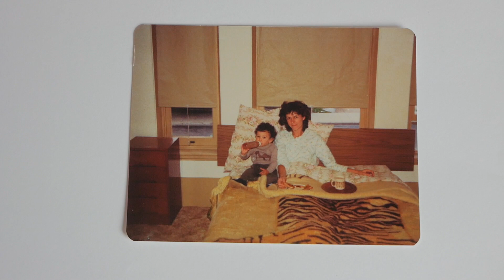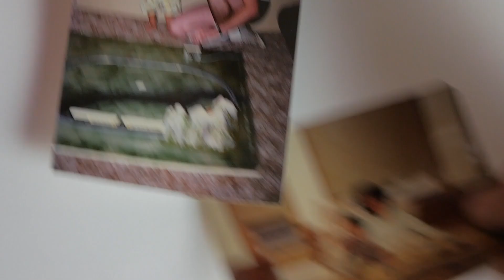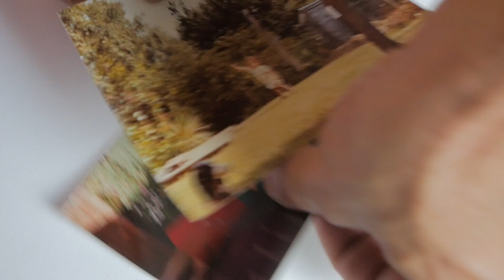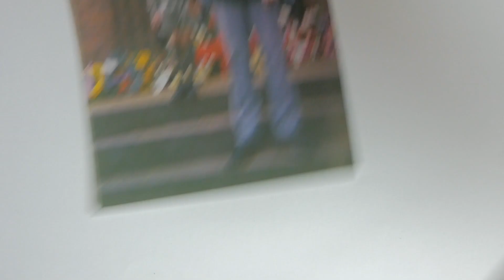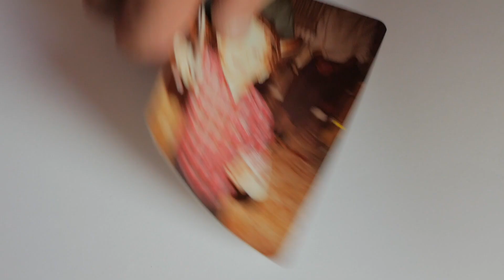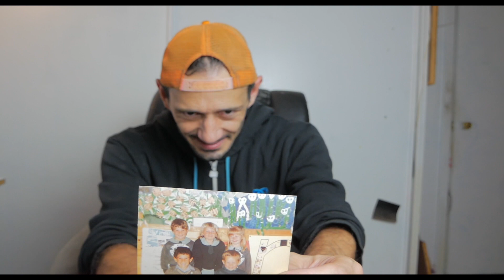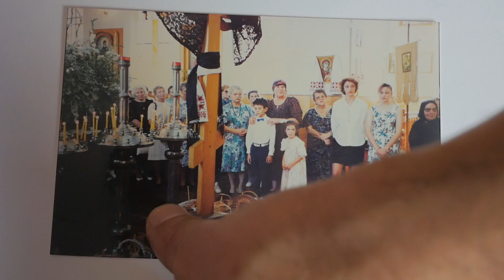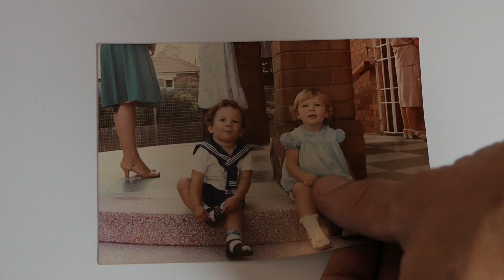Where did Paulie come from? - Before they were Vlogging | Eric Paul Goldie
Greetings everyone, thank you for once again joining me. Today I am beginning part one of a three-part series. Where did Paulie come from?